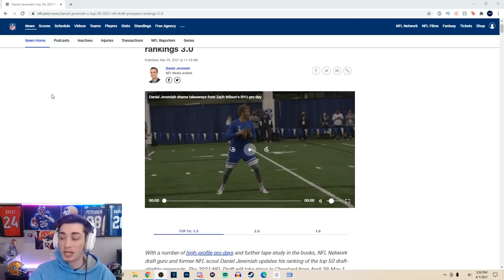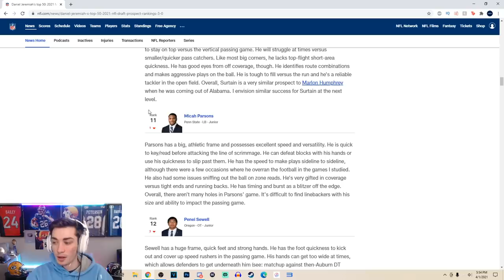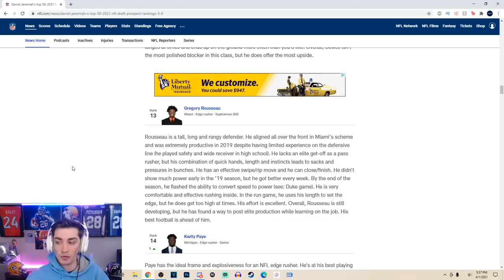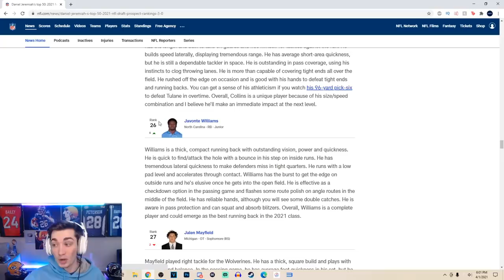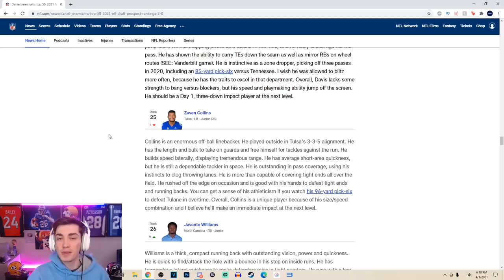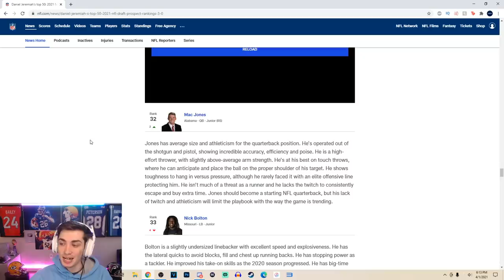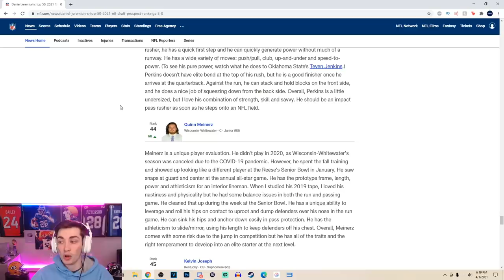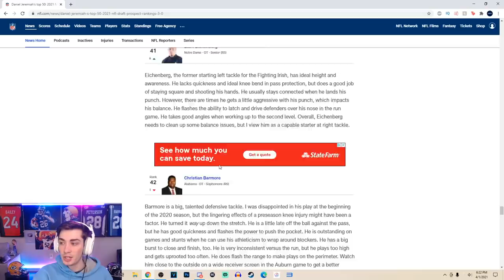Updated Top 50 Players in the 2021 NFL Draft